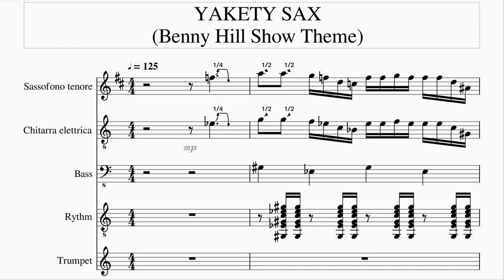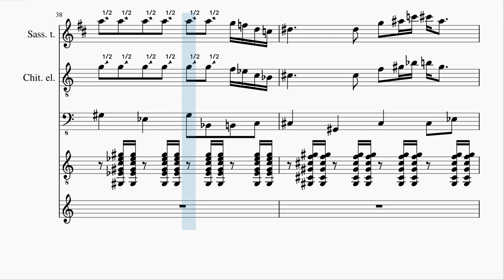Yakety Sax, The Benny Hill Show Theme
Sheet music found on the Internet